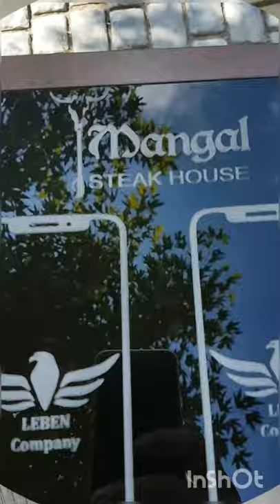15.𝐖𝐢𝐫𝐞𝐥𝐞𝐬𝐬 𝐓𝐞𝐜𝐡𝐧𝐨𝐥𝐨𝐠𝐢𝐞𝐬 𝐀𝐔𝐓𝐎𝐌𝐀𝐓𝐈𝐂𝐀𝐋𝐋𝐘 𝐓𝐔𝐑𝐍𝐒 𝐎𝐍 𝐀𝐍𝐃 𝐃𝐈𝐒𝐂𝐎𝐍𝐍𝐄𝐂𝐓𝐄𝐃, 𝐅𝐔𝐋𝐋𝐘 𝐀𝐔𝐓𝐎𝐌𝐀𝐓𝐄𝐃.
"LEBEN" company
. Technology that can make our lives even more convenient and practical. No more power cords or outlets! ⚡⚡⚡ Our new products !!! Even if you move, you just take the cabinet to a new address with you and the whole technology is back with you. "LEBEN" company
 TABLE OR CABINET WITHOUT THE CORD, WITHOUT THE START BUTTON, AUTOMATICALLY TURNS ON
 AND DISCONNECTED, FULLY AUTOMATED.
 TEMPERATURE SENSORS, RESPONSE SENSORS OF THE PHONE APPROACH TO THE CABINET, SENSOR ENERGY SAVING, SENSORS DAY-NIGHT (the nightstand has a beautiful backlight)
 THE CHAIR OF THE CABINET IS DESIGNED FOR THE MONTH OF THE CONTINUOUS CHARGE OF TWO PHONES.  AFTER A MONTH, OUR FIRM SELF CHARGES A CABINET, AGAIN FOR 1 MONTH. (YOU DO NOT USE ELECTRIC ENERGY AT ALL)
 THE TABLE SUPPORTS A WIRELESS CHARGING FOR 30 DAYS.
 THE CABINET ALSO HAS ALREADY HAVE ALREADY A MONITOR WITH THE CONNECTION OF A USB Flash Drive IN WHICH CLIENTS CAN VIEW THE RESTAURANT'S PHOTO AND VIDEO MENU IN SLIDE MODE.
 Curbstone is controlled by the remote control up to 30 meters.  AND ALSO AVAILABLE IN THE CABINET AND A TIMER WHICH WILL DISABLED ALL NEEDED DEVICES according to the program you set.
 THERE ARE TWO DEMANDING BATTERIES ON 140 000 mA (this is like 30 power banks together) which periodically support each other on a charge of 30 days.
 The bluetooth is also built into the table, for listening to music from your phone and also on bluetooth they will announce after how many minutes they will bring your favorite dish. The bluetooth is also turned on and off with the remote control that is with you.
 If you have Wi-Fi in the room where the Stand is located, then you can control all its parameters and your household appliances from anywhere in the World from your smartphone.
 At your request, we replace All logos that come with the curbstone on the logo or name of your choice.
 Installing Wireless Charging in restaurants, bars, cafes, offices, HOTELS, IN PRIVATE HOUSES.  AND
 AND IN CARS ANY MODEL